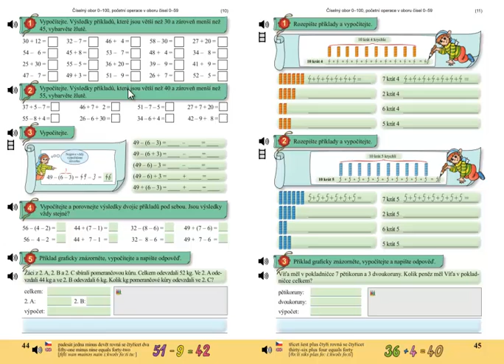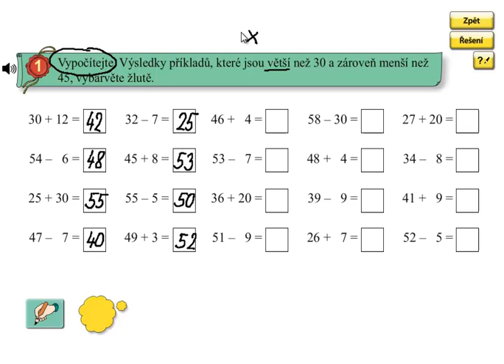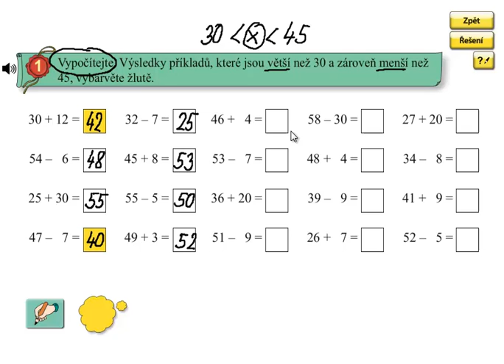Pamětné sčítání a odčítání do 100; Matýskova matematika 5.díl, strana 44, cvičení 1